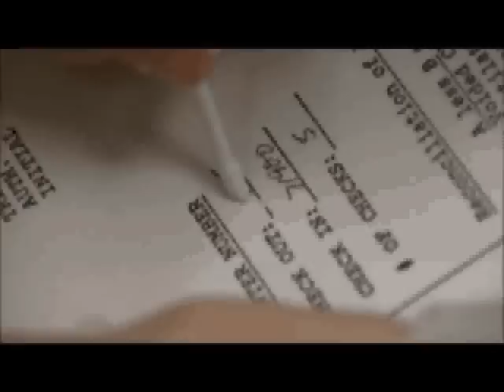Office Abbey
For Mindy...